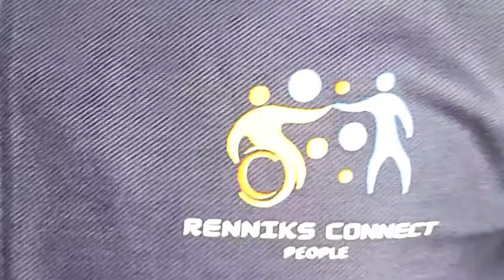Kayefi! Eti Omo tuntun ko Allah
Oun ara meriri, isele agbo se ha!